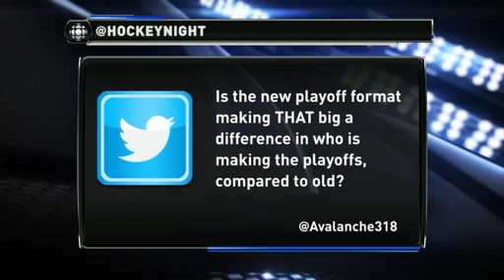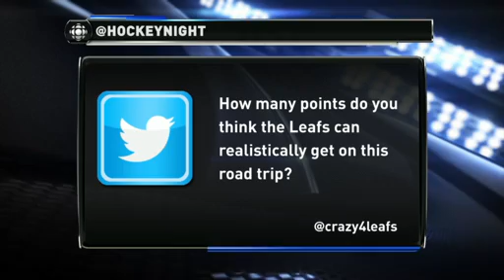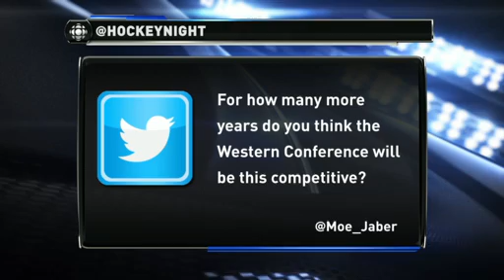Hockey Night Online: Will the Oilers ever get better?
David Amber and Mike Brophy answer viewer questions, including what the Oilers must do to compete.